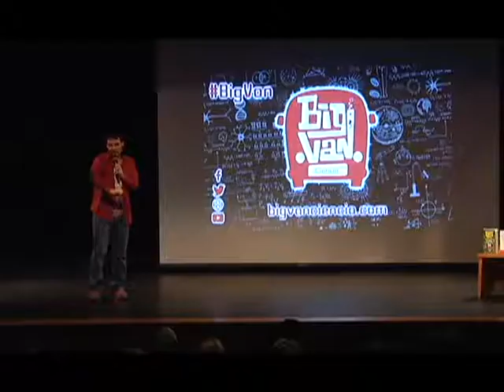Big Van Ciencia show que combina la ciencia con la comedia 10/12/18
Para divulgar y enseñar conocimientos Científicos un grupo de científicos Españoles utilizan la Comedia y las ArtesEscénicas para dar a conocer sus conocimientos de esta manera nació Big Van Ciencia, el nombre hace referencia a una vagoneta por que recorren diferentes países de Europa, América y África ademas de hacer alusión al BigBang que creo el Universo, durante este espectáculo se tocan temas desde Matematicas simples hasta complejos conceptos de Física, Biología y Química, además de este show el grupo ha escrito libros fomentando la cultura científica, el aprendizaje en jóvenes que estudian una carrera científica.